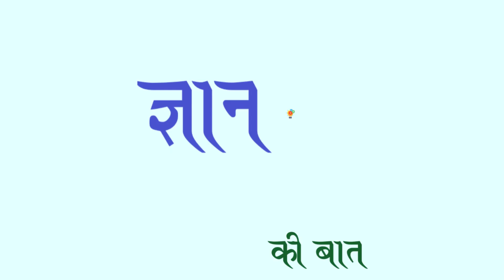GYAN KI BAAT | LearnOvit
Hello Friends,
LearnOvit coming up with a new web series '' ज्ञान की बात " An initiative by CMA VIVEK AGRAWAL. In this web series we are try to discuss about all small concepts with exampling in which students makes silly mistakes in their exams. Hope you all are enjoy this series.

About LearnOvit Academy:
LearnOvit Academy is a online platform for all academic education. it an initiative by LearnOvit Educational Services which is sister concern of AV Smart Study (P) Ltd. Our vision is to partner with the brightest minds and have courses on every possible topic in multiple languages so the whole world can benefit from these courses. India is home to 19% of the world's youth and we are empowering them to take on the world in a manner that classrooms will never do. We also aim to attract various sharp minds to collaborate with us for further expansion of our services.Hello Friends,
In this Episode we will do complete question of Non - profit Organisation in which we will discuss about how to prepare Income and Expenditure Account and Opening / Closing Balance sheet when Receipts and Payment Account Given with additional information.